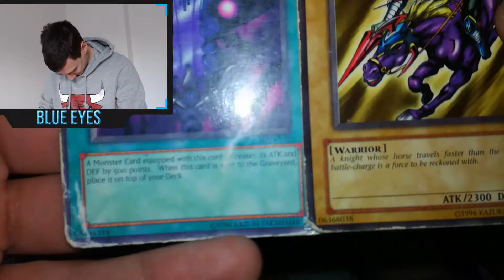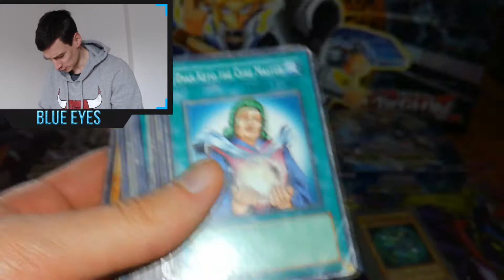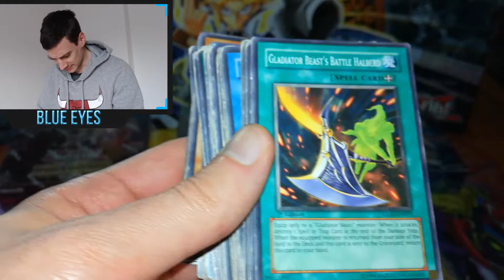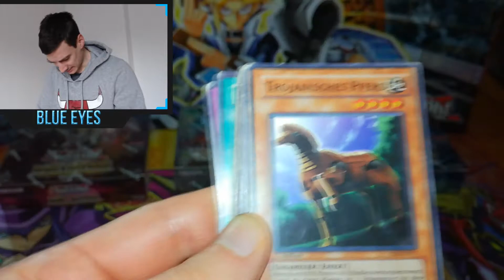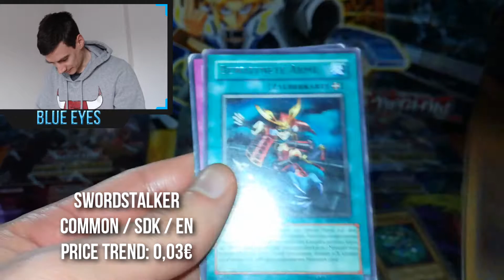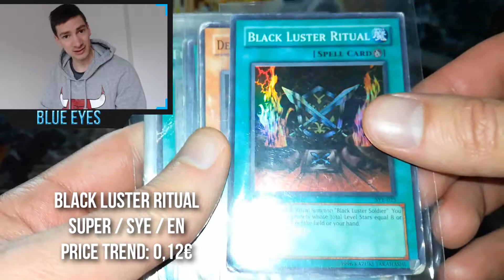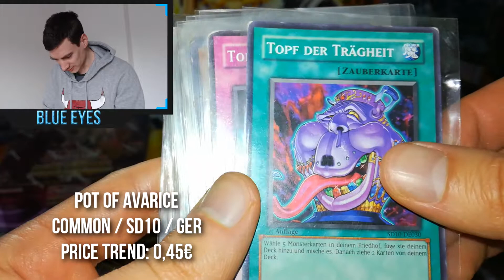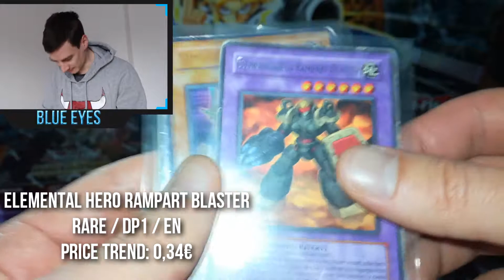Yu-Gi-Oh! - Mailday #7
Today we got some yugioh mail from a friend, yugioh cards are all mixed up, secret rares, ultra rares and so on. Also near mint and in really bad shape!
Songs: Youtube library